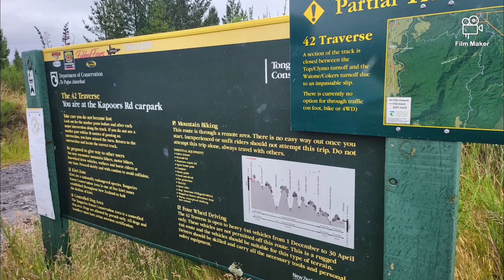unwanted Car offroad club